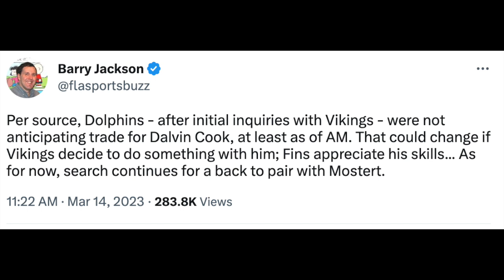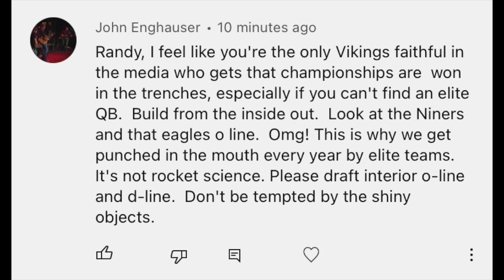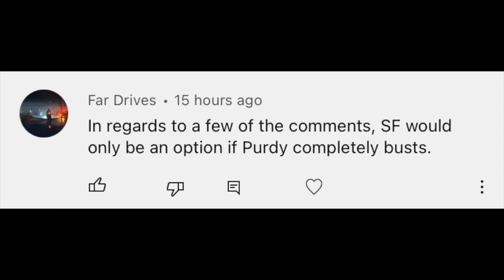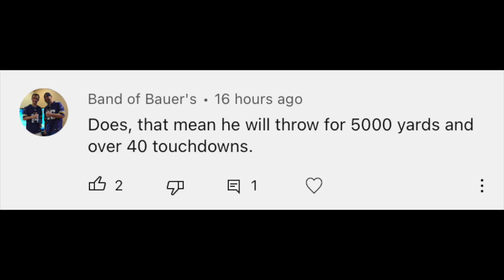Will the Vikings Trade or Keep Dalvin Cook?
Dalvin Cook is reportedly progressing well after having shoulder surgery. Will the Minnesota Vikings keep or trade the star runningback?